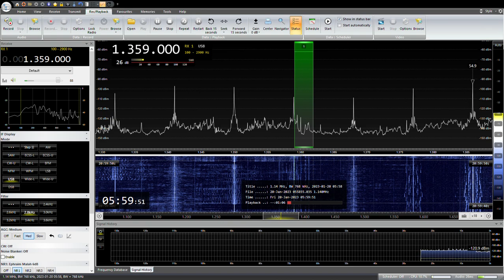1359KHz NHK Yamagata R2 JOJC Yonezawa 2023/ 01/ 20 05: 59 JST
NHK 山形R2 JOJC　米沢中継局(100W)
RX:AIRSPY HF+ Discovery
ANT:303WA-2 , ATU ELEMENT,YOULOOP,  TDF, MLA, ALAM
QTH:SAITAMA JAPAN